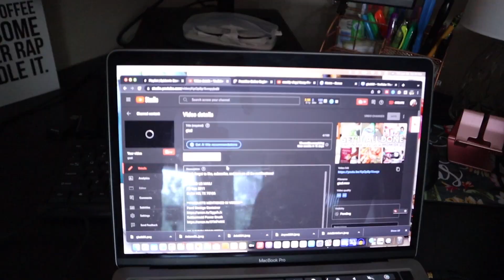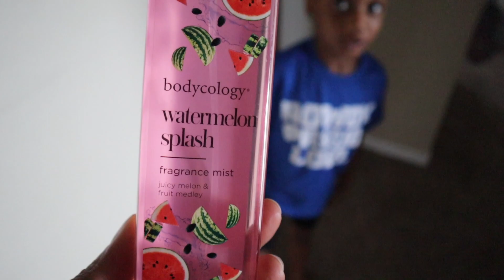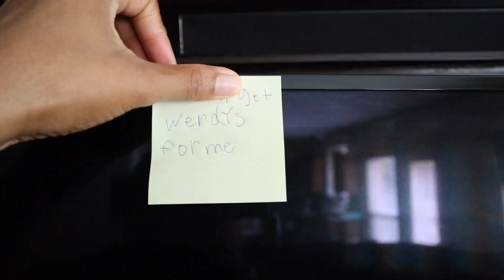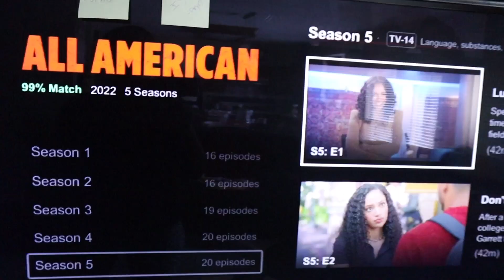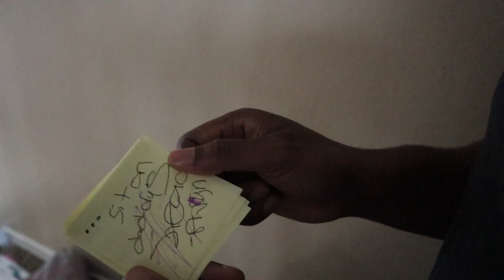MOM VLOG | DAY IN THE LIFE OF A MOM OF 2 | FATHER'S DAY WEEKEND, POOL DAY, & MORE | BUSY MOM VLOG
Hey guys!! I'm bringing you all along our Father's Day weekend as we celebrate Aston! We went to the pool and put some steaks on the grill! There's also some mom life motivation as usual!

**PRODUCTS MENTIONED IN VIDEOS**
Food Storage Container
Rubbermaid Power Brush

**LAUNDRY PRODUCTS**
Dryer Vent Cleaning Kit
Magnetic Lint Bin
Pocket Treasures Bin
Dryer Sheet Dispenser
Laundry Detergent Gadget
Gain Laundry Detergent

Canon M50

About Me:
My name is Aubrey, but I go by Brey. I am 34 years old with a 6 year old daughter, Arianna and a 2 year old, Aryn. I live in the DFW area with my husband, Aston. I love anything mom related such as cleaning, organizing, and typical mom life. I would love for you to stay around and for us to figure this mom thing out together!